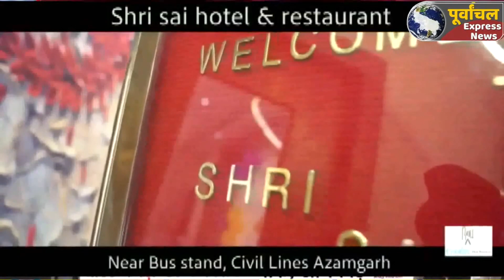azamgarh :पुलिस ने किया सनसनीखेज खुलासा....03 वर्ष पहले हुए हत्यारोपी गिरफ्तार.!